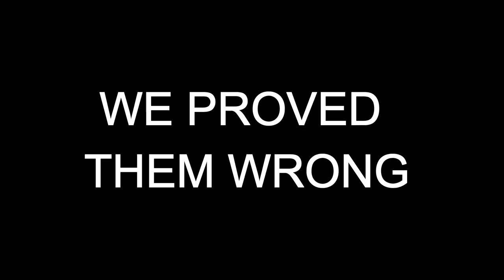Gold Coast Titans 2016 Season | PART 2